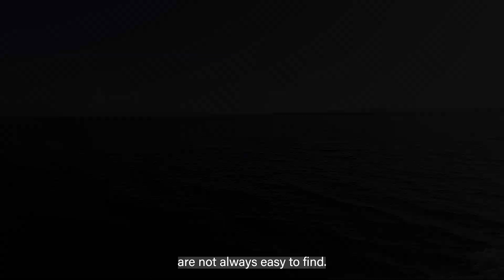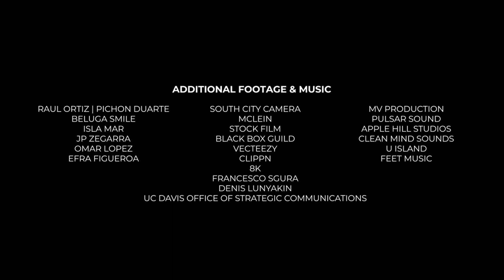Finding Fish: the Search for Fish Spawning Aggregations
As we fly over the beautiful coast of Puerto Rico, we are immersed in the views of fishing boats and fishers before plunging underwater and being surrounded by a very special fish, the Nassau grouper. This species, along with some other groupers and snappers, forms large aggregations during specific times of the year for the purpose of reproduction. Since these fish spawning aggregations (FSAs) occur annually at the same place and same time,  they become easy targets for fishing which has driven some of these aggregations to extinction. Thus, regulations have been created to reduce fishing pressure during this critical life history stage, but finding these aggregations is not always an easy task.

This video highlights the three-year project led by the scientific team of Isla Mar Research Expeditions and the University of Puerto Rico, Mayaguez as they search for FSAs using environmental DNA sampling and traditional ecological knowledge with the help from local fishers.

Dive in alongside the team as they show us the intensity of searching for these ephemeral fish aggregations and learn something new about this incredible technique known as environmental DNA sampling.

Funding for this video was provided through the NOAA Saltonstall-Kennedy Grant Program.